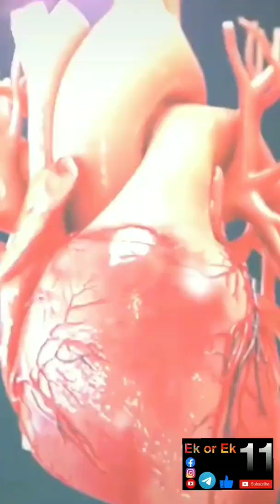Comedy video,Viral video,Baap of all comedy